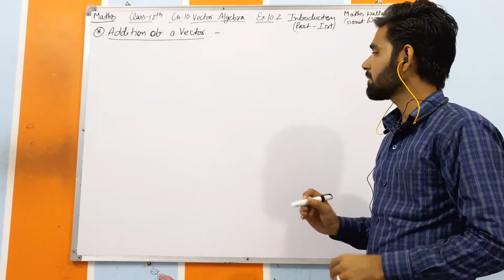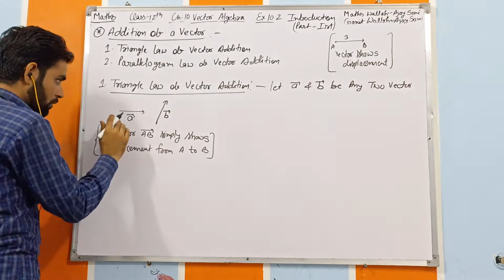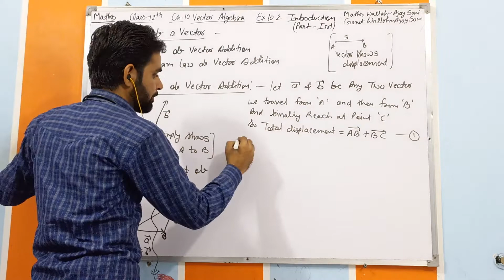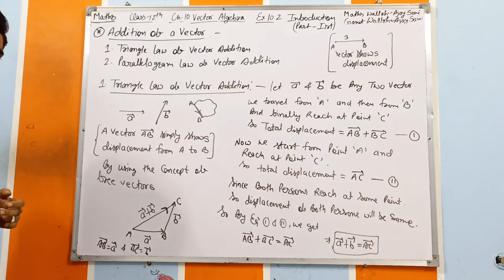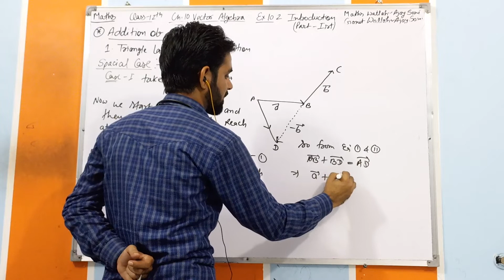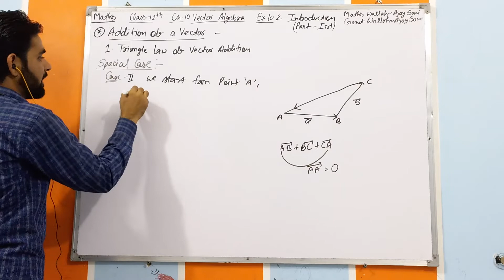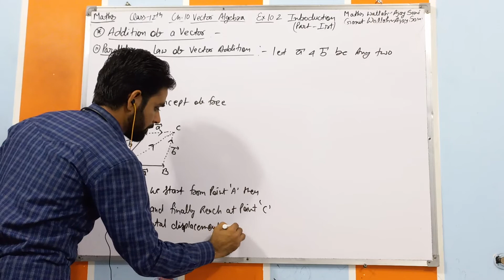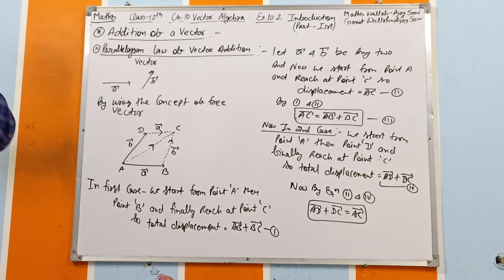Class 12 Maths Ex 10.2 Introduction Ch 10 Vector Algebra { Part 1st }